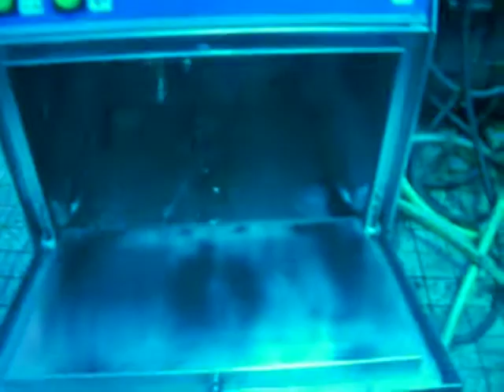Lavabicchieri cesto 35 Silanos risciacquo